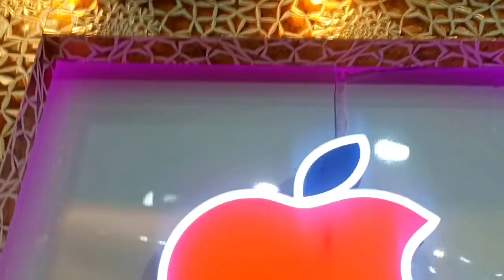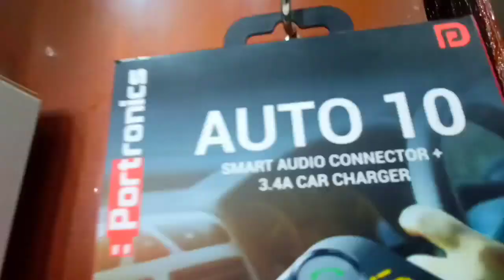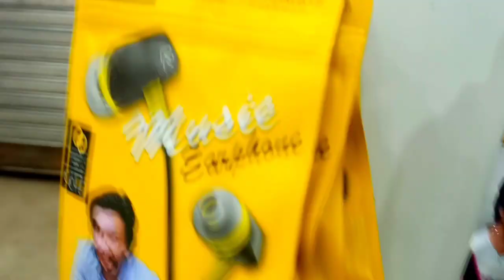special offers 🎁🎁vlog (new mobile hub 🤩🤩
new ☺️ mobile hub 🤩 in chakradharpur (etwari bazar ) visit once 🥰🥰youtube